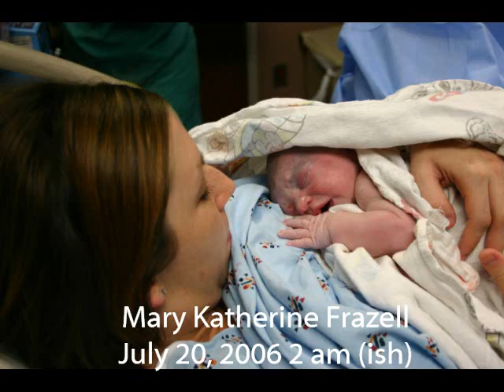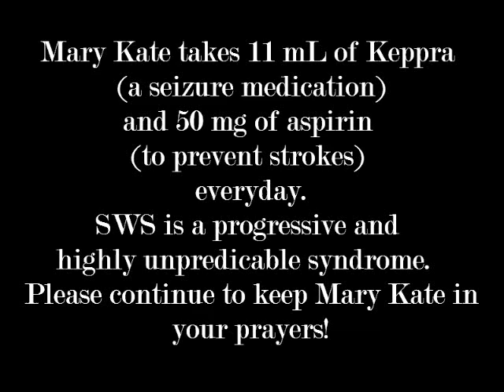Mary Kate Frazell.wmv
The first 2 years.